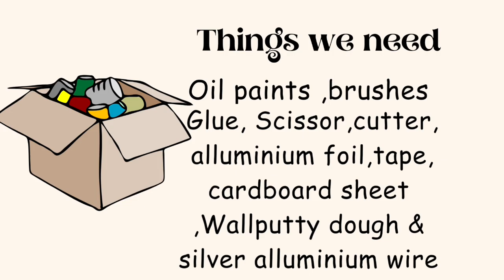beautiful duck pair showpiece ||wallputty craft|| home decorating ideas|| simple crafts 👍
In this video you are going to watch video regarding unique way to create an beautiful duck pair showpiece by using wallputty dough. this duck pair showpiece is done easy and quick. this duck pair showpiece is useful for many ways like showpiece, decorating home, gifting purpose etc

material I have used
wall putty dough
cardboard sheet
oil paints ( half white, gold and black)
brush
glue
alluminium foil
alluminium silver wire

click on Bell 🔔 icon to get notification of my new videos 🙂

thankyou 😍